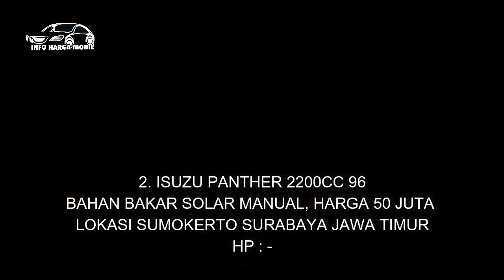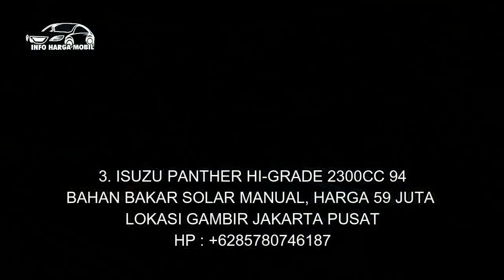INFO HARGA MOBIL BEKAS BEDA HARGA BEDA RUPA HARGA TERMURAH 43 JT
1. ISUZU PANTHER HI-GRADE 2300CC 95

2. ISUZU PANTHER 2200CC 96
HP : -

3. ISUZU PANTHER HI-GRADE 2300CC 94

4. ISUZU PANTHER LM 2500CC 2004

5. ISUZU PANTHER TOURING 2500CC 2003